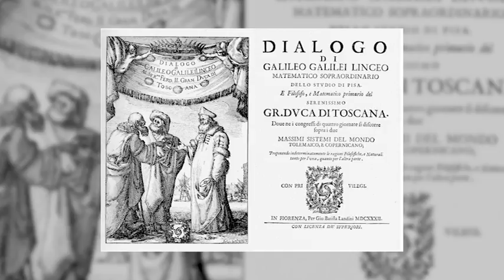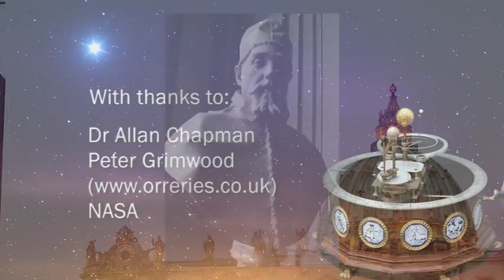Why did Galileo get in trouble? (1616 - 1632) (Bad Faith #08)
In 1616, Galileo was summoned to Rome, where Cardinal Robert Bellarmine warned him not to teach as fact something that he couldn’t prove.  But in 1632 (with one of his friends now the Pope), Galileo published his book, the ‘Dialogue Concerning the Two Chief World Systems.‘ In it, he once again claimed that the Earth goes round the Sun – despite having been warned off claiming this until there was more evidence.